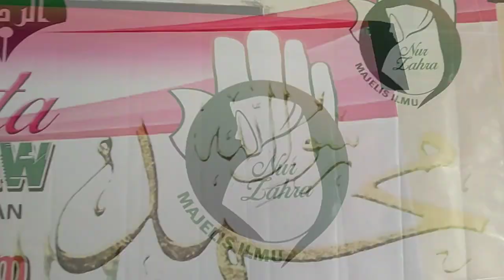Maulid Cinta Nabi Muhammad Saw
Bersama Jompo dan Yatim
Tegalangus 15 Oktober 2023
Yayasan AR-RIDHO Indonesia
Majelis Ilmu Al - Hawrah
majelis Ilmu Nur Zahra